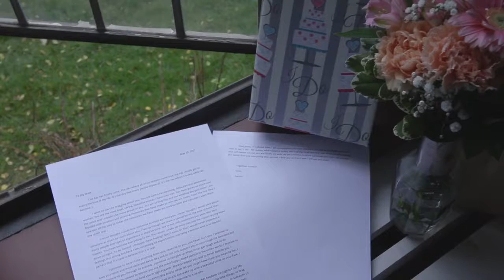A wedding video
This is what a wedding video should look like